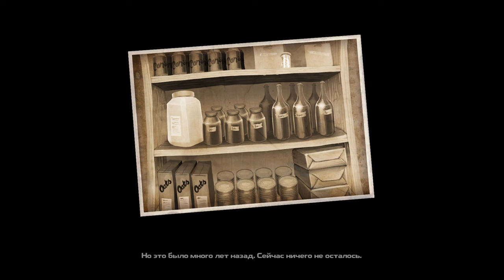DYSMANTLE ► Прохождение [Часть 1]